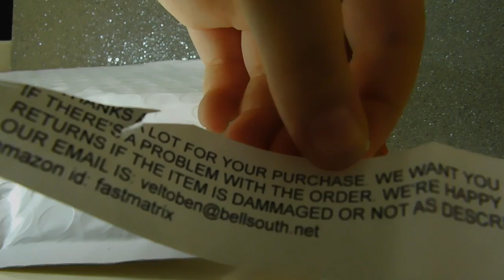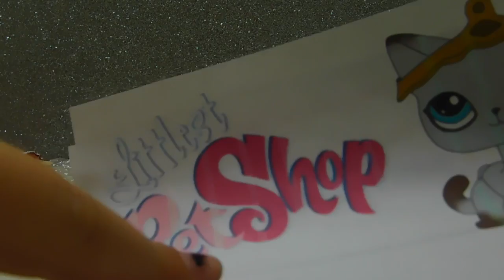TWO NEW SHORTHAIRS??